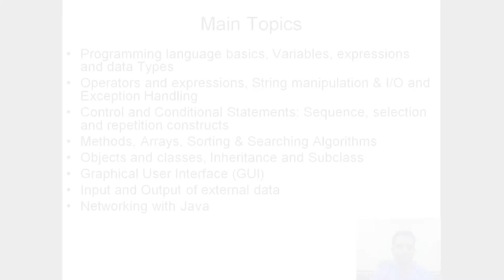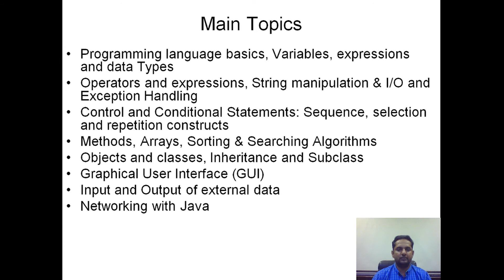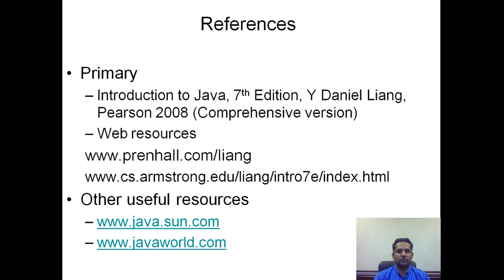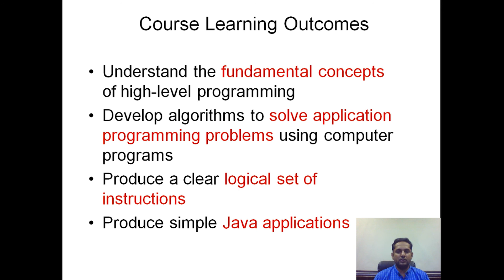Computer Programming & Application 02